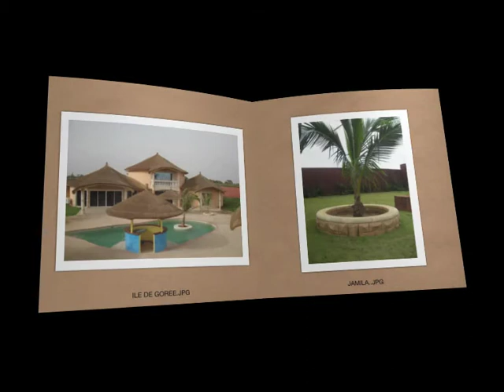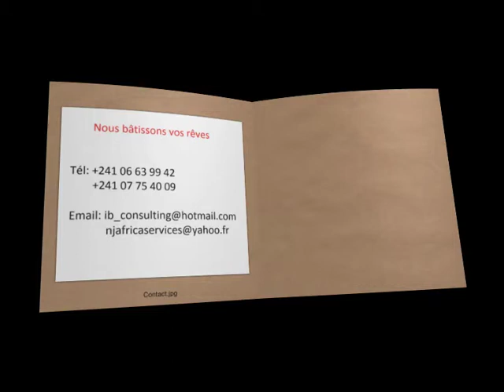MAISONS et FAÇADES GABON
Bienvenue dans notre univers mêlé des rêves et de réalité! MAISONS et FAÇADES vous fait découvrir un autre concept de l'immobilier et une autre vision du décor, dans un style purement exotique et surréaliste. Nous vous invitons à travers cette vidéo à visiter des produits faits mains, conjuguant beauté et voyage. Avec IB CONSULTING et NJ AFRICA SERVICES, repoussez les limites de vos rêves immobiliers.